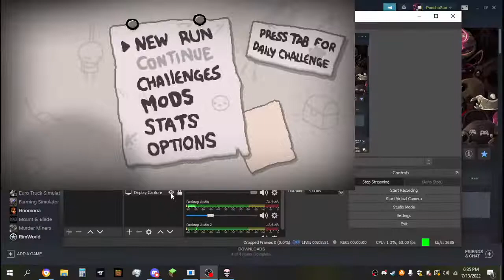The Binding Of Isaac!